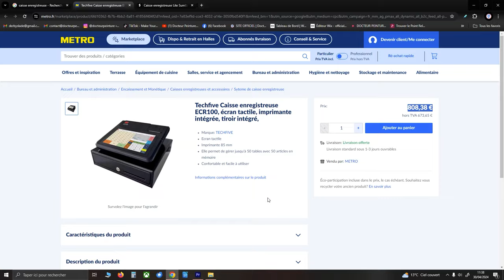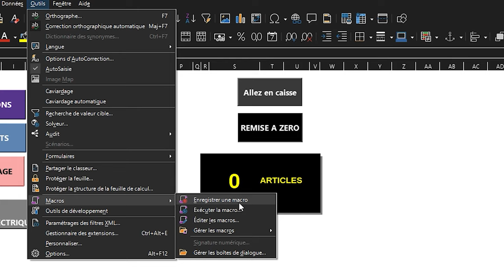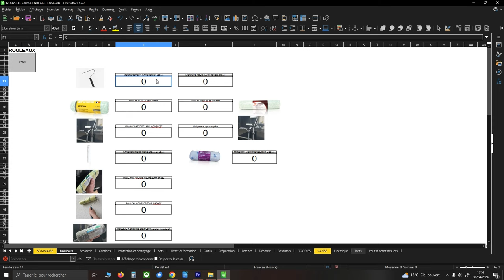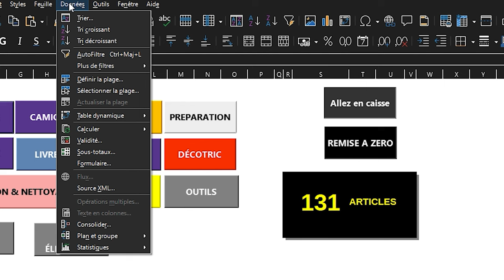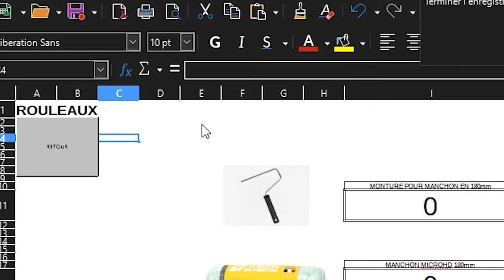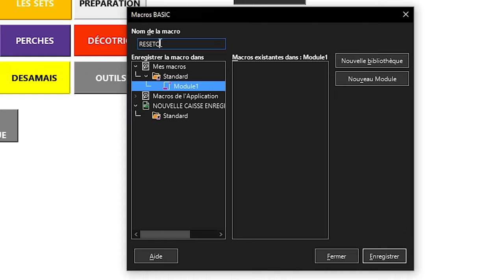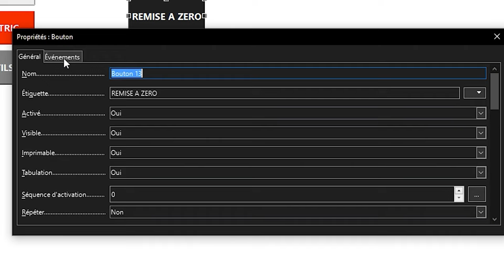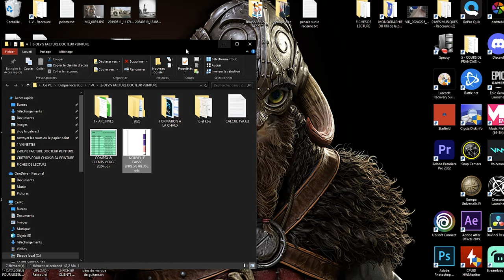FAIRE UNE CAISSE ENREGISTREUSE sur openoffice | Tout sur les macros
Voici un exemple d'utilisation des macros sous libre office calc, afin de réaliser une "remise à zéro" d'une caisse enregistreuse que j'ai créé pour ma boutique en ligne.
ça me facilite la comptabilité et surtout ! c'est gratuit !